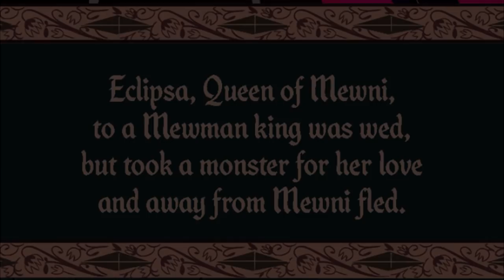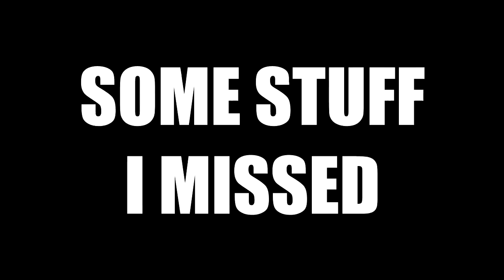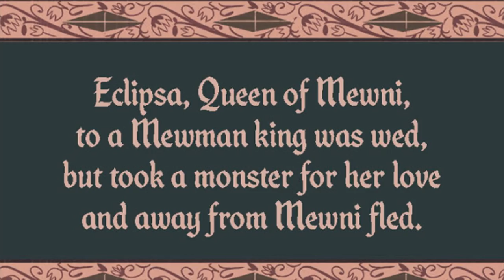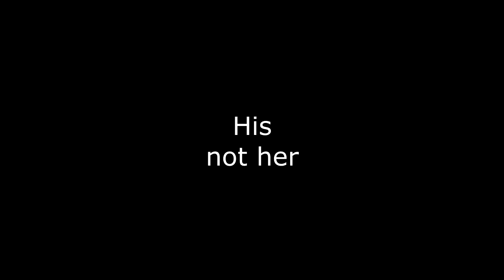Eclipsa's a Victim???!!! (Also some other SVTFOE Theories) ~Toon Theory~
This theory is already clearly debunked.
We all know that Eclipsa is not a victim, so just enjoy the video for the effort and entertainment.

Is Eclipsa perhaps a Victim?
What if Eclipsa is not the bad person we all think she is.

Special thanks to the amino com
munity and my brothers and Alex to motivate me to make this video.